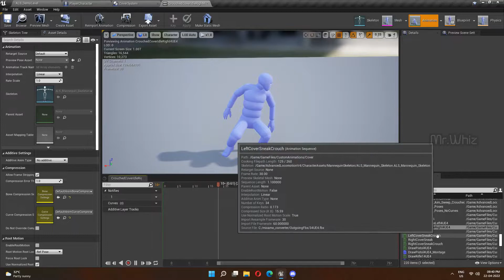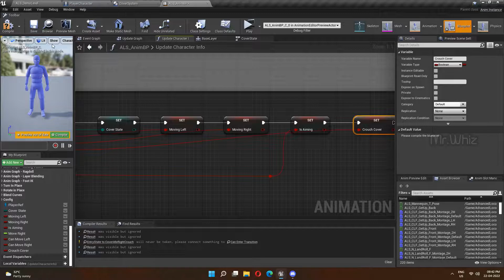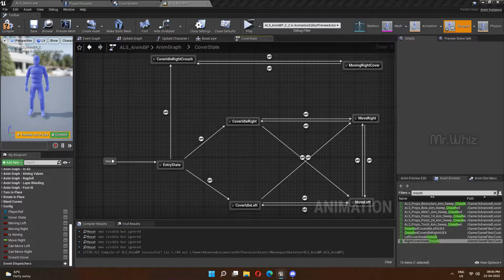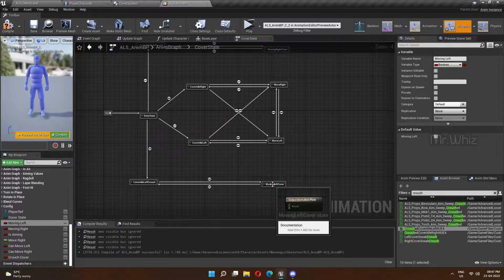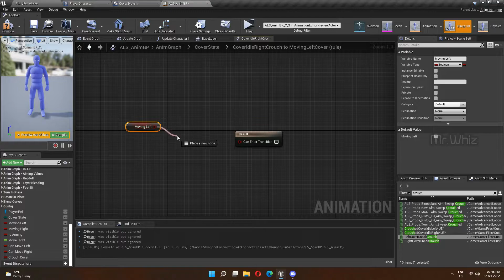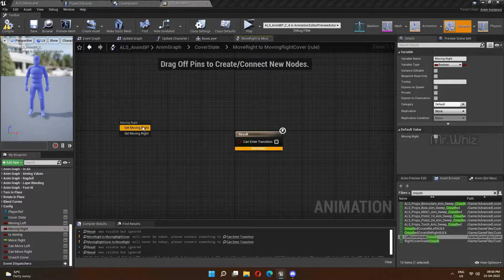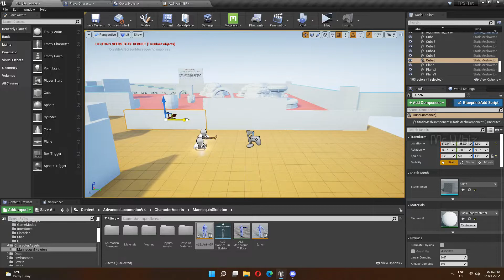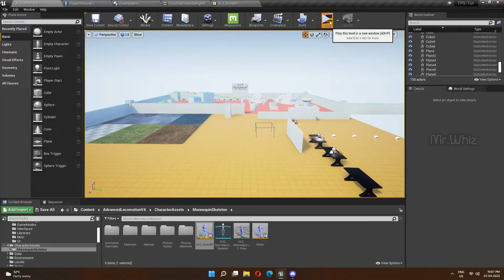ALSv4 Cover System - 011 [ WS 125 ] - Crouch Cover Animations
This series is about cover system with ALSv4

Your Support will help me upgrade my gears and make more useful videos